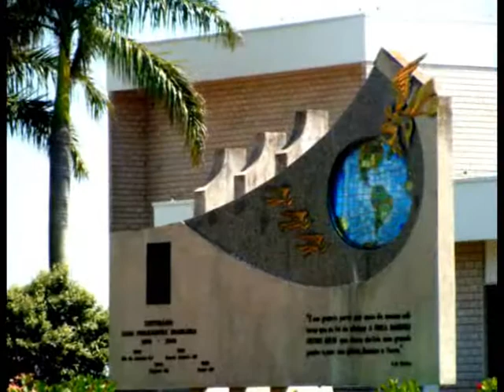VEN Y COLPORTA 2009